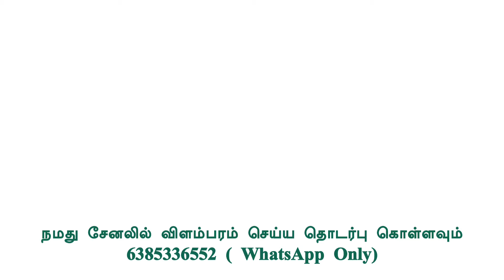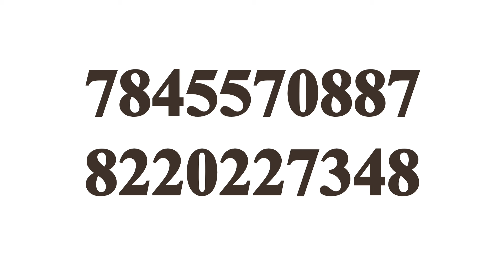💥5 Days Work|Chennai job vacancy 2024 tamil|Latest Jobs|Chennai Jobs Today Openings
CHENNAI JOBS TODAY OPENINGS|CHENNAI JOB VACANCY 2024 TAMIL|JOBS IN CHENNAI